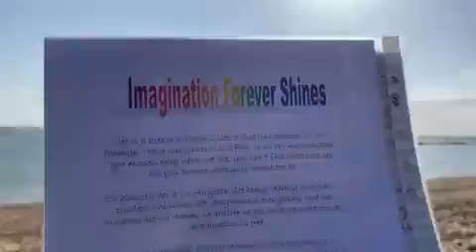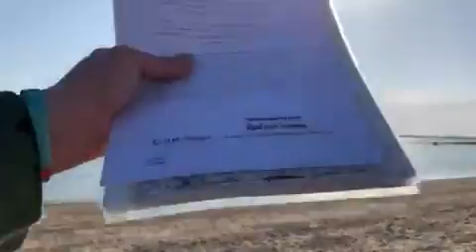Immaingnation Forever Shines 17 06 2013 poem i wrote for real life dreamsbook